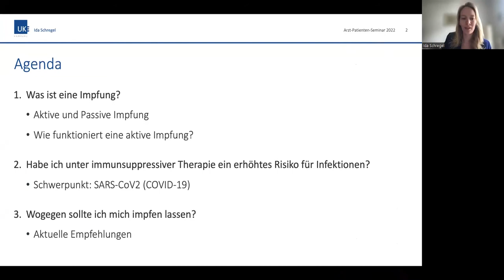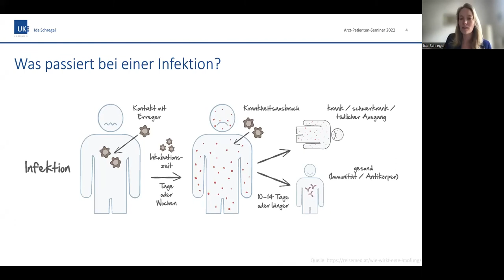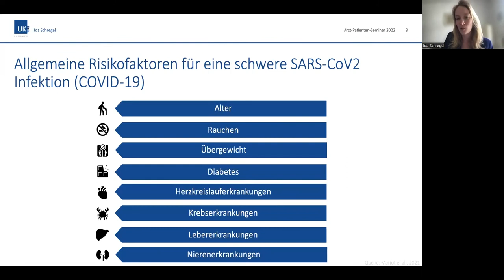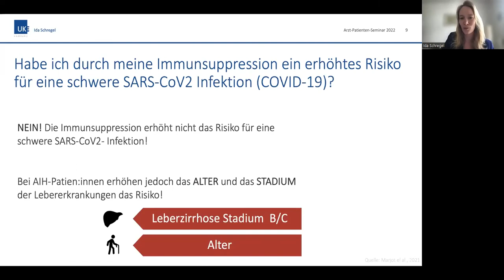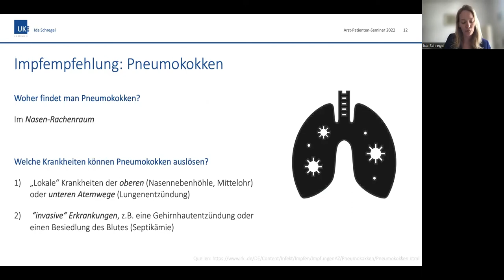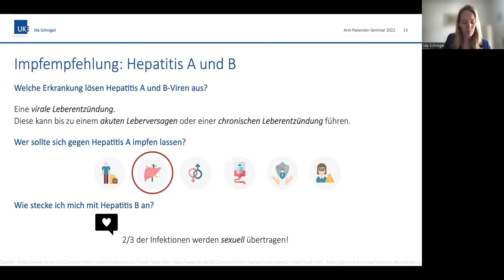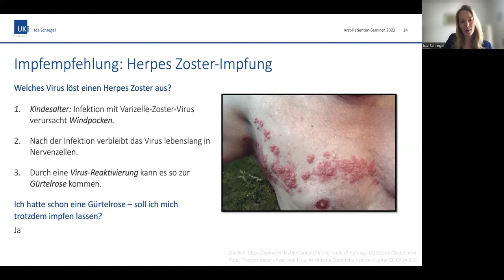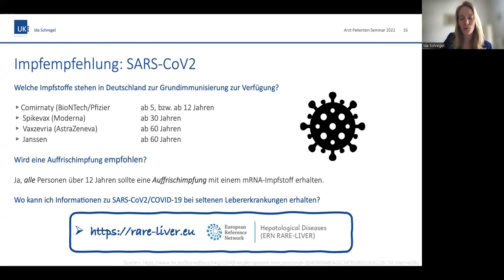Workshop AIH | Impfungen bei immunsuppressiven Medikamenten – I. Schregel Vortrag 2022